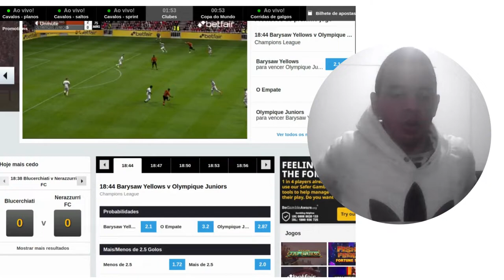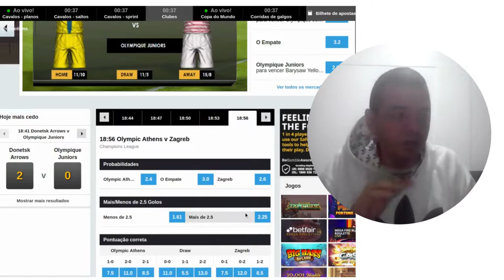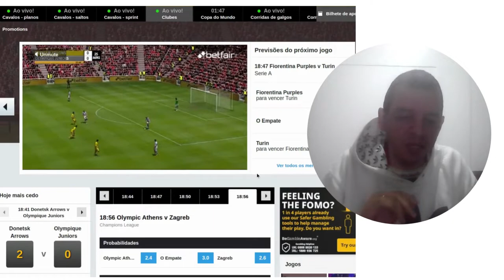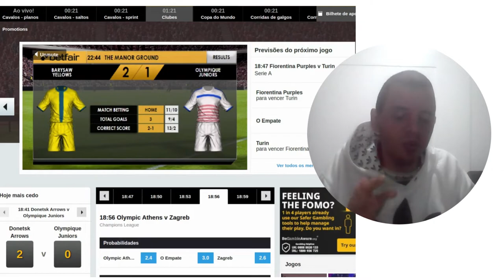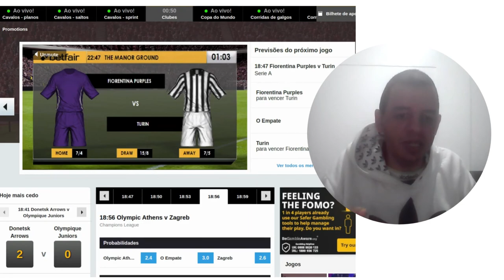DISPARADO A MELHOR MANEIRA DE OPERAR NESSE MERCADO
Odds altas e muitos greens com essa técnica!